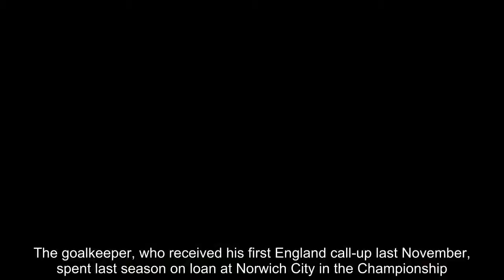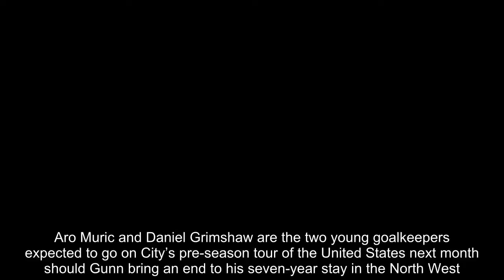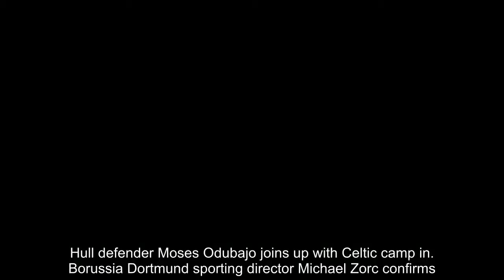Breaking News - Southampton chasing £15m deal for Manchester City keeper Angus Gunn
Southampton are interested in signing Manchester City’s Angus Gunn in a deal that could reach £15million.The goalkeeper, who received his first England call-up last November, spent last season on loan at Norwich City in the Championship.Gunn impressed at Carrow Road, playing every league game, and has been on the radar of several Premier League clubs this summer.   Southampton are admirers of the 22-year-old as Mark Hughes looks to solve a problem area. Fraser Forster has not played since Boxing Day as Alex McCarthy took over as No 1 at St Mary’s.City are likely to insert a buy-back clause should any sale go through, with Gunn highly thought of at the City Football Academy.Aro Muric and Daniel Grimshaw are the two young goalkeepers expected to go on City’s pre-season tour of the United States next month should Gunn bring an end to his seven-year stay in the North West.    RELATED ARTICLES  Previous   1   Next   Chelsea hope to make £35m Juventus defender Daniele Rugani...  Hull defender Moses Odubajo joins up with Celtic camp in...  Borussia Dortmund sporting director Michael Zorc confirms...  Middlesbrough complete signing of Paddy McNair from...  Share this article   Share